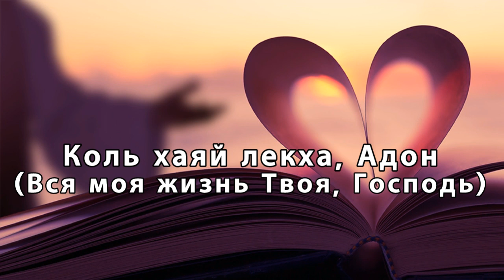ки либи лекха(Ki libi l'cha)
Прославление на Иврите